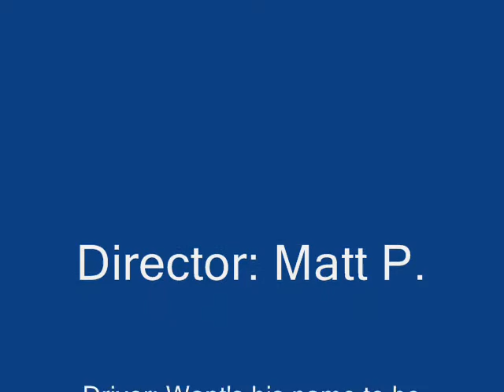Need For Speed "No More Mirrors"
Anonymous drives his Acura RSX at Atlantic City. He then (purposly) drives his car, and both of his mirrors fall off! This is on the origional Need for Speed: Underground for the PS2. Enjoy =]